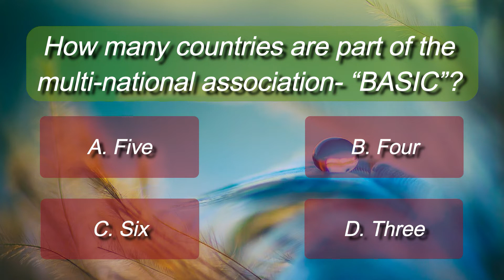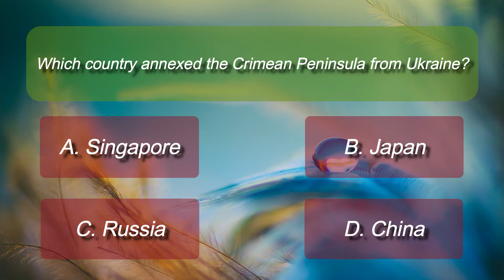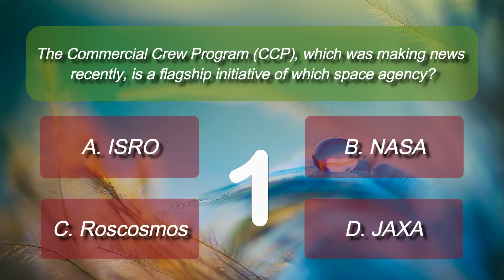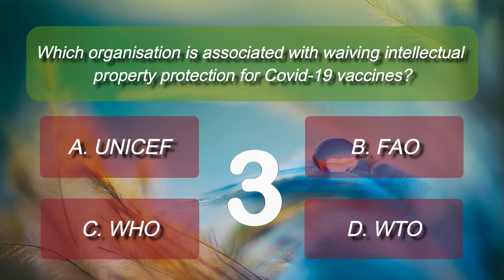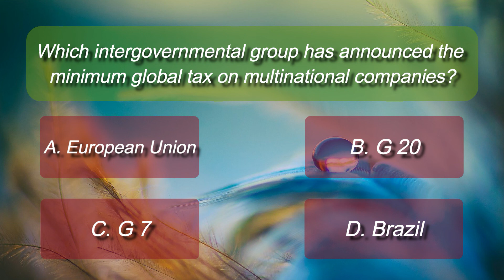Current Affairs For RBI IBPS RRB JEE DSSSB CTET UPSSC NEET UGC NET UPSC SBI SSC Defence Bank Set 45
Welcome to GK Quizzes Official where you can have fun playing GK Quiz and Current Affairs Quiz while learning GK and Current Affairs.

Watch our videos to better prepare for Government job exams and Competitive Exams such as:-

1. UPSC Civil Services Examination
2. SBI PO Examination
3. LIC AAO Examination
4. IBPS PO Examination
5. RBI Grade B Examination
6. IBPS SO Examination
7. SSC CGL Examination
8. Indian Railways Examination
9. SBI Clerk Examination
10. SSC CPO
11. SSC JE
12. RRB ALP
13. RRB JE
14. SSC SHSL
15. IBPS RRB
16. Defence Examinations
17. JEE
18. DSSSB
19. CTET
20. UPSSC
21. NEET
22. UGC NET
23. Banking Examinations.

In this video, you will learn Current Affairs while playing and answering Current Affairs Quiz. This is set 45 of the Current Affairs series. Have fun learning :)

 We post 3 videos per week and our posting schedule is as follows:-

• Wednesday- 7 P.M. (IST)
• Friday- 7 P.M. (IST)
• Sunday- 7 P.M. (IST)

 Do you enjoy our videos?  Then make sure to click on:-

• The Like button (Give us thumbs up for our videos)
• The Share button (Share our videos with everyone)
• The bell icon button (To get a notification for our new videos)

See you soon at our Videos’ Comment Section. :)